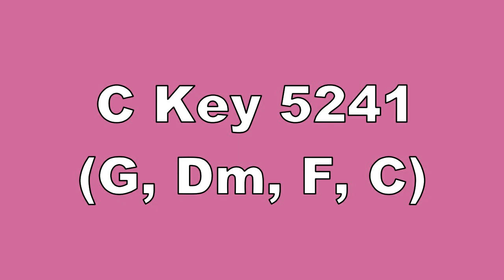C Key 5241 G, Dm, F, C